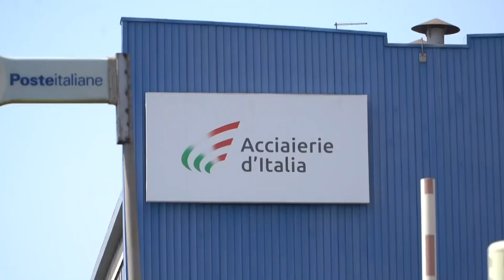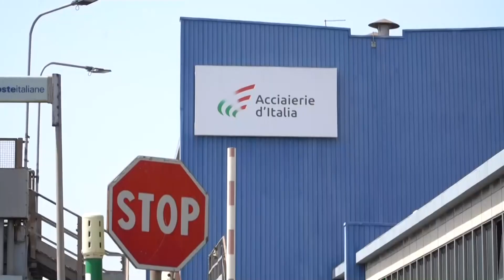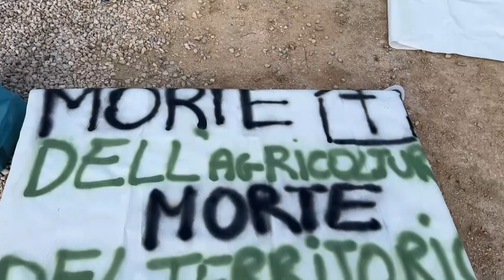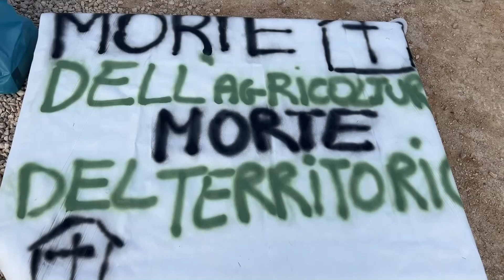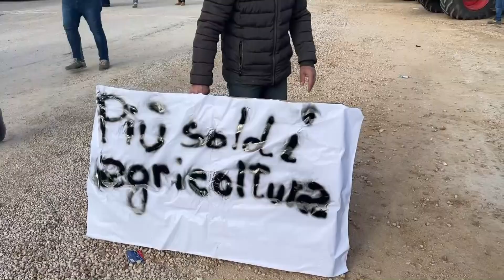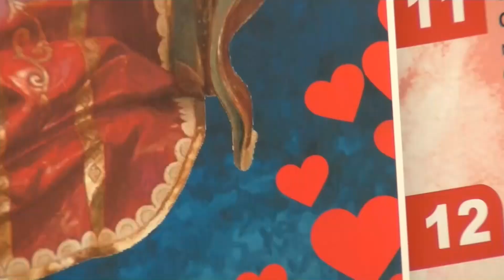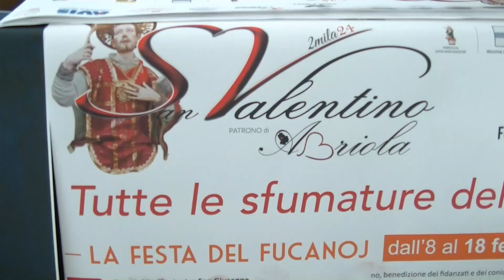TRM h24 News (Edizione delle 18.00) - 1 febbraio 2024